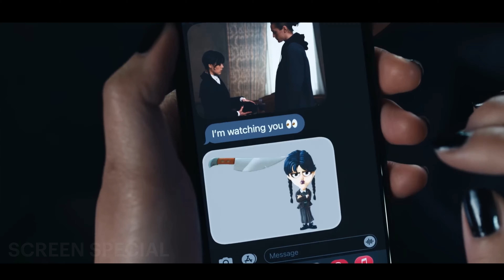Wednesday Addams Season 2 - Official Trailer | Jenna Ortega | Netflix Series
Wednesday season 2 will arrive  in 2025.

👧🏻 Wednesday Addmas Season 2

Wednesday is often descibed  as a  unique blend of fantasy, horror, mystery, and comedy, but its primarily the first trailer.
Wednesday, Wednesday Addmas , Netflix series
Film , Movie, Jenna Ortega, Wednesday season 2, Official Trailer
Teaser Trailer, Netfilx, Firast Trailer , Wednesday Addams Season 2